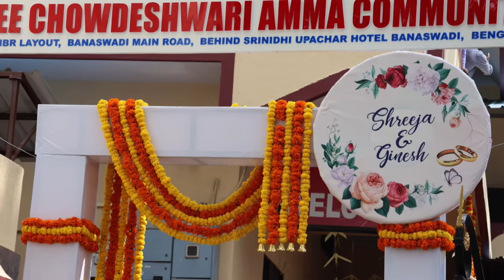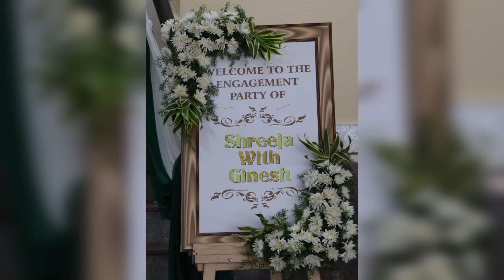കേരളതനിമ നിലനിർത്തികൊണ്ട് ബാംഗ്ലൂരിൽ വച്ചൊരു engagement